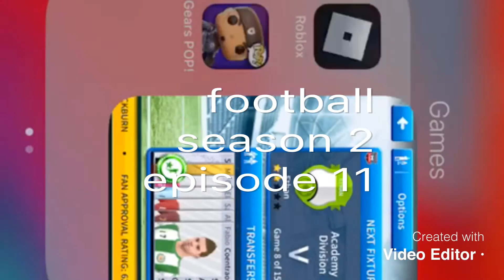Football season 2 episode 11